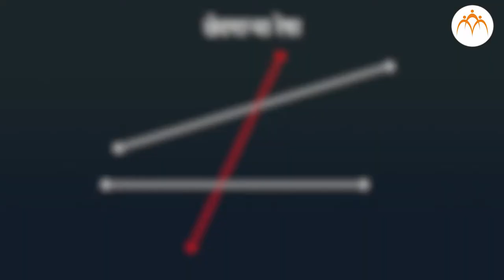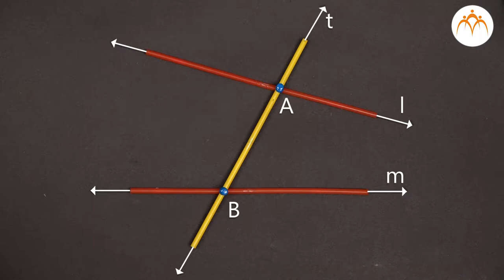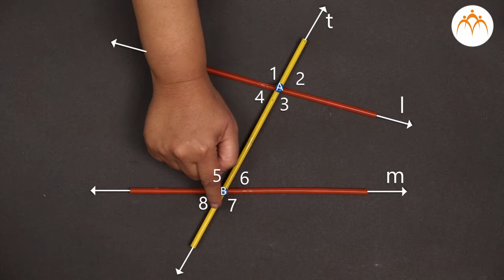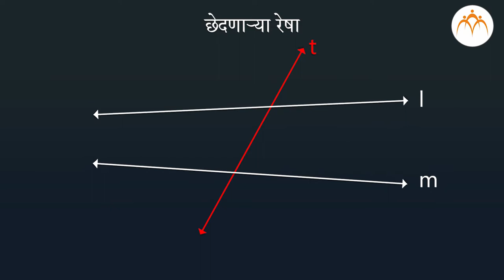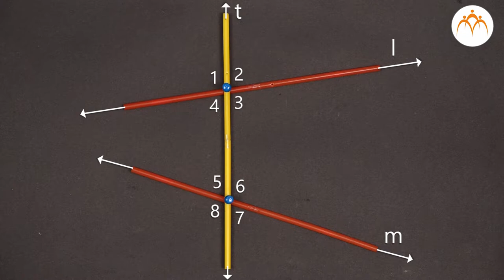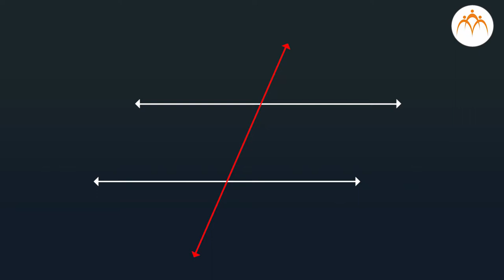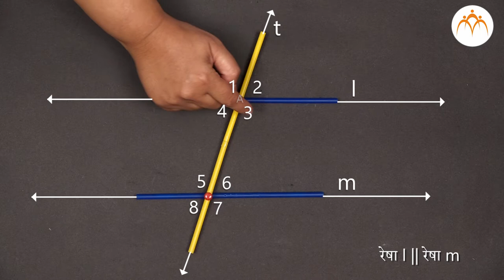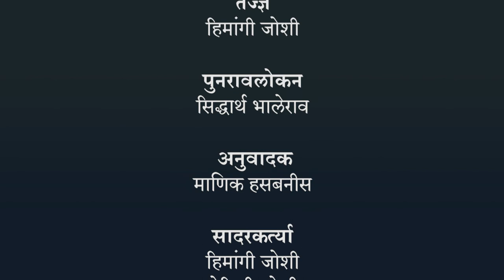दोन समप्रतलीय रेषांना छेदणारी छेदिका छेदणाऱ्या आणि समांतर रेषा